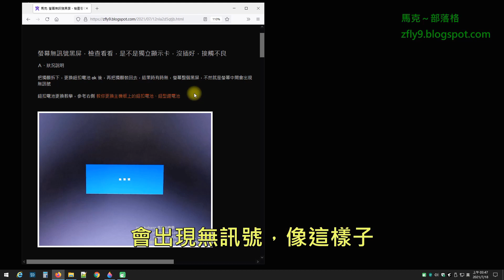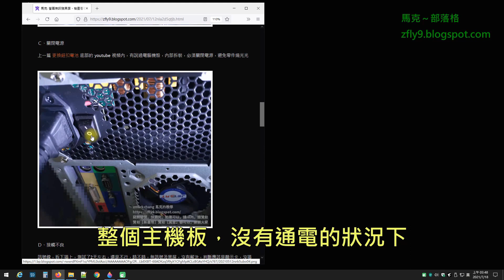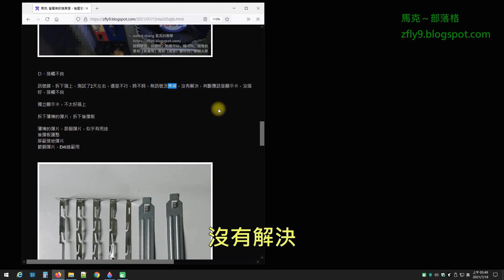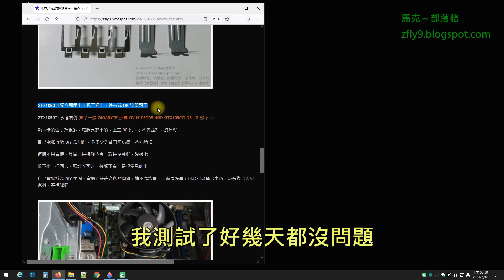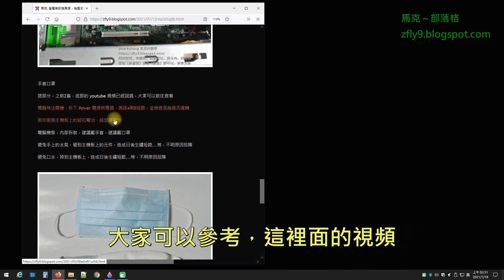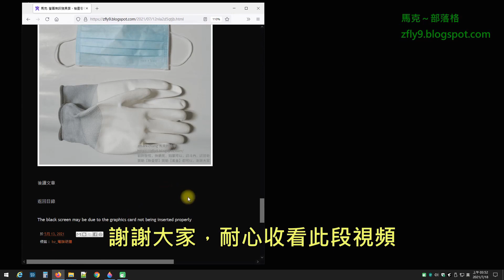螢幕無訊號黑屏，檢查看看，是不是獨立顯示卡，沒插好，接觸不良 ※電腦拆裝DIY疑難雜症處理 005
段落解說起始之分秒 00:00 再把獨顯裝回去，結果時有時無，螢幕整個黑屏
段落解說起始之分秒 02:10 那個彈片，似乎有用途，屏蔽接地彈片
段落解說起始之分秒 03:00 電腦要放平的，垂直 90 度，才不會歪掉，沒插好

The black screen may be due to the graphics card not being inserted properly